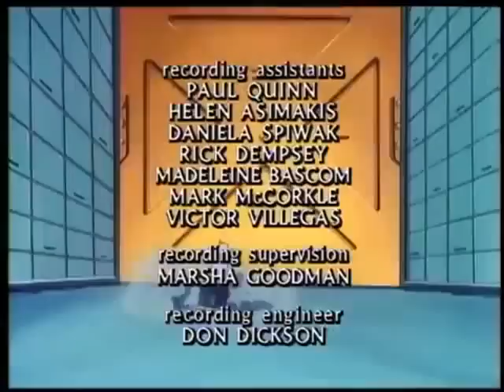COPS: The Case of C.O.P.S. File #1 (Full story)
COPS (Central Organization of Police Specialists) is an American animated television series released by DIC Entertainment (distributed by Claster Television) and Celebrity Home Entertainment (some VHS tapes went through Golden Book Video, though). This cartoon, which ran from 1988 to 1989, used the tag line: "Fighting crime in a future time, protecting Empire City from Big Boss and his gang of crooks". In 1993, the series was shown in reruns on CBS Saturday mornings as CyberCOPS, the name change due to the 1989 debut of the unrelated primetime reality show of the same name. The show was based on Hasbro's 1988 line of action figures called C.O.P.S 'N' Crooks.